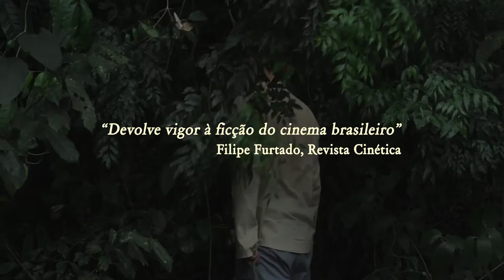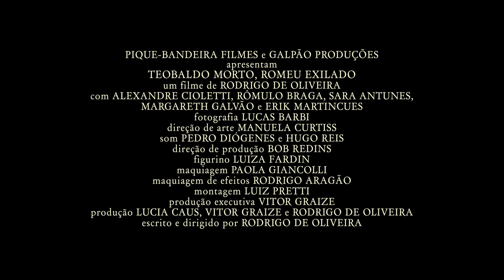Teobaldo Morto, Romeu Exilado [Trailer Oficial]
Nos cinemas a partir de 28 de abril.

Um filme de Rodrigo de Oliveira
Distribuição Pique-Bandeira Filmes

Teobaldo Morto, Romeu Exilado, de Rodrigo de Oliveira
(Drama - 118 min. - DCP - 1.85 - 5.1)

Sinopse: João é um músico de 32 anos que opta pelo isolamento numa propriedade no interior do Brasil após Flora, sua mulher grávida, romper com ele. Depois de três meses, quando finalmente parece estar pronto para reparar seus erros junto a Flora e acompanhar o parto de seu filho, João é surpreendido pela misteriosa visita de Max, seu melhor amigo, há muitos anos desaparecido e dado como morto.

com
Alexandre Cioletti (João)
Rômulo Braga (Max)
Sara Antunes (Flora)
Erik Martíncues (Jovem Arqueiro/João Jr)
Margareth Galvão (Dona Helena)

Festivais
18ª Mostra de Cinema de Tiradentes – Mostra Aurora
Cine.Ema – Festival de Cinema Ambiental e Sustentável de Cachoeiro de Itapemirim
VIISemana dos Realizadores (Rio de Janeiro)
Mostra Cinema Brasileiro Contemporâneo (Cinemateca Brasileira)
22º Festival de Cinema de Vitória (Filme de Encerramento)

Ficha Técnica:
Roteiro e Direção: Rodrigo de Oliveira
Produção Executiva: Vitor Graize
Fotografia: Lucas Barbi
Montagem: Luiz Pretti
Direção de Arte: Manuela Curtiss
Figurino: Luiza Fardin
Som Direto: Hugo Reis e Pedro Diógenes
Assistentes de direção: Gabriele Stein e Daniel Salaroli
Direção de Produção: Bob Redins
Edição de som: Hugo Reis
Mixagem: Alexandre Barcelos
Color Grading: Antoine D`Artemare